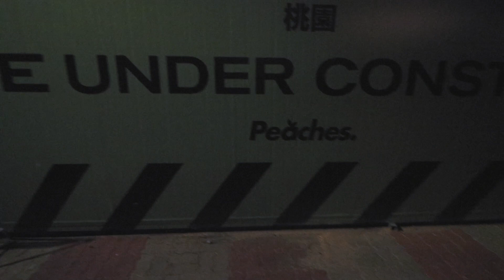Nepali In Korea ll khatra Prank Vo...ll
This is your boy Arjun
Today in this video I am doing daily vlog